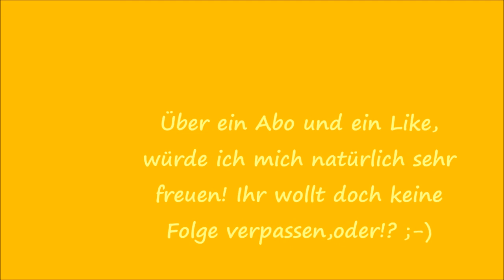Garten Erleben - Macro Video unter der Lupe Folge 25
In dieser Folge seht ihr einen Zusammenschnitt von Aufnahmen mit einer Lupe, 12fache Vergrößerung. Viel Spaß und genießt_()_